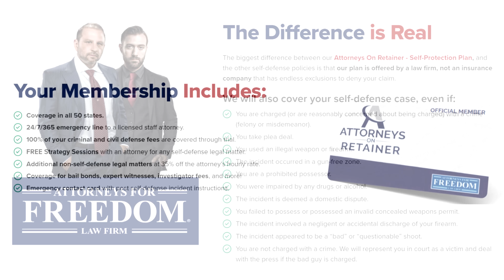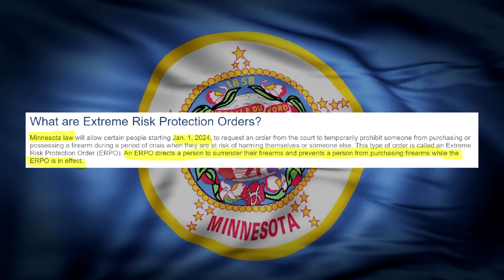Walz Makes Stunning Statement About 2nd Amendment During Interview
During a recent interview with Pittsburgh Action 4 Walz made a stunning statement regarding a law that exists in Minnesota and that he would like to see nationwide.